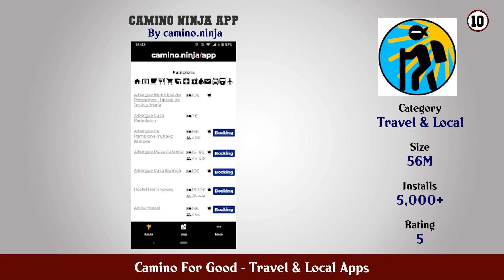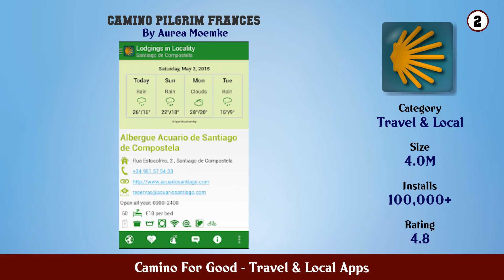Top 10 Camino For Good Android Apps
In this video we have listed Top Camino For Good Android Apps. This video is for information and reference purpose only.